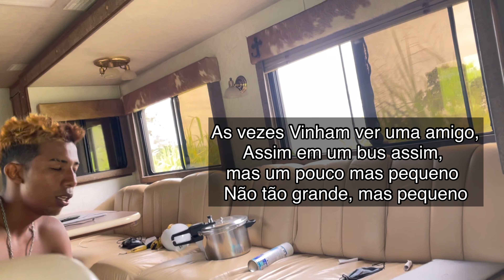ERRAMOS O CAMINHO PARA PRAIA- MAS ENCONTRAMOS UM AMIGO